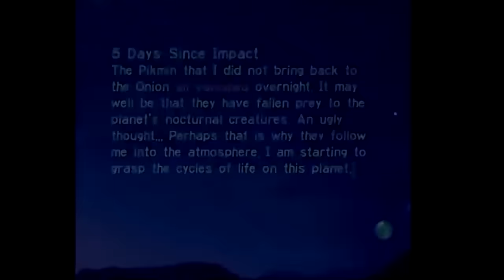The Absolute Best of Oneyplays, Volume #7 (Compilation)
And volume 7 is finally done. I tried to get this finished a couple of weeks ago, but I just got too busy with work. Time to go start on the next one :)